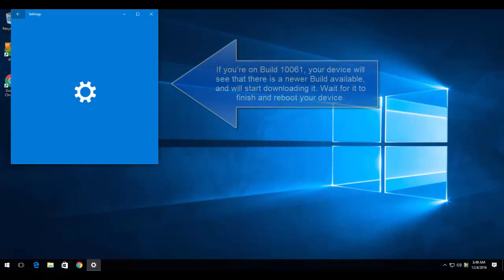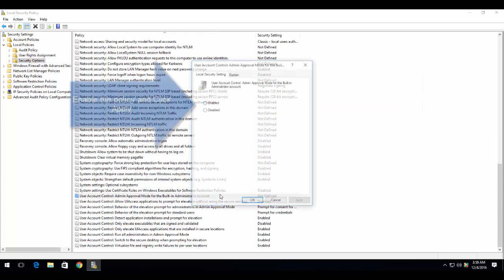SOLVED: SystemSettingsAdminFlows Errors on Windows 10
SystemSettingsAdminFlows.exe is an executable file, part of Windows, which deals with the administrator privileges for various files. This error is characterized by a popup that asks for an administrator user and its details in order to access a certain file.